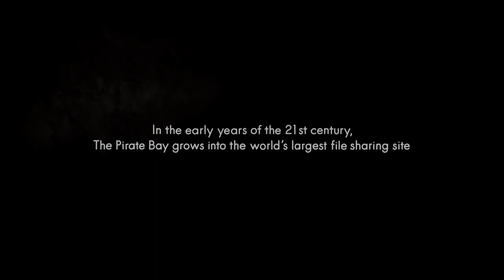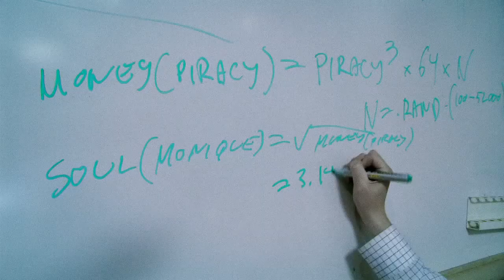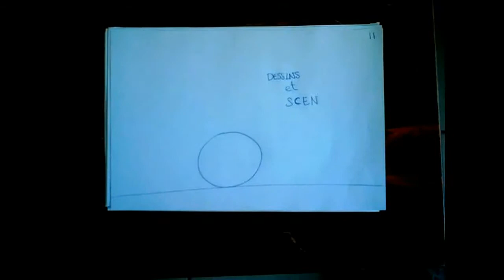TPB AFK: The Pirate Bay - Trailer Oficial del Documental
TPB AFK: The Pirate Bay Away from Keyboard Official Trailer #1 - Documentary HD

TPB AFK: The Pirate Bay Away From Keyboard, is an upcoming documentary film, directed by Simon Klose, based on the lives of the three founders of The file-sharing site Pirate Bay BitTorrent tracker - Peter Sunde, Fredrik Neij, and Gottfrid Svartholm.

movieclips "movie clips" movieclipstrailers "new trailers" "trailers HD" hd trailers movieclipsDOTcom trailer 2013 official HD zefr "Simon Klose" "peter sunde" "fredrik neij" "gottfrid svartholm" "bittorrent" "pirate bay" trial sue court "the pirate bay away from keyboard" "tpb afk" movie film documentary founders company illegal pirating Movies DVD rip etimmons